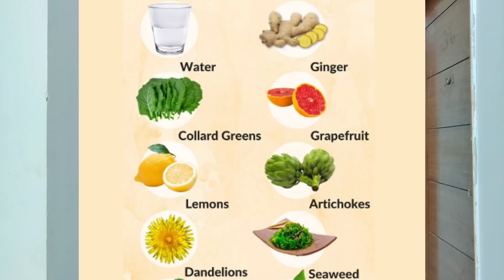How To Purify Blood At Home? | Blood Purification For Skin | Assamese General Knowledge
How To Purify Blood At Home? | Blood Purification For Skin | Assamese General Knowledge | Purify Blood Naturally Assamese

🍁About this video:
Watch this Assamese General Knowledge Video to know How To Purify Blood At Home in Assamese.

Practice Daily!